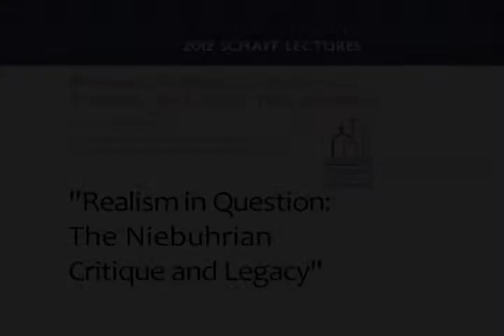Realism in Question: The Niebuhrian Critique and Legacy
Pittsburgh Theological Seminary hosted the annual Schaff Lectures during which Gary Dorrien, Reinhold Niebuhr Professor of Social Ethics at Union Theological Seminary and professor of religion at Columbia University, presented three lectures. Listen as he discusses "Realism in Question: The Niebuhrian Critique and Legacy."